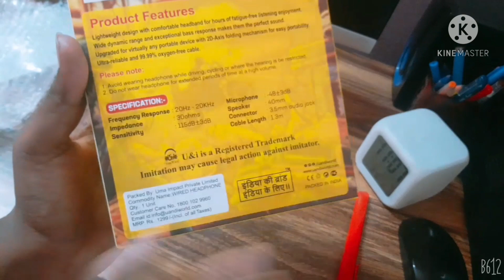unboxing U&I gamer series headphone with mic || unboxing and review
Hlw guyz

product link👇
U&i Gamer Series with Volume Control Wired Headphone Wired Gaming
 Headset